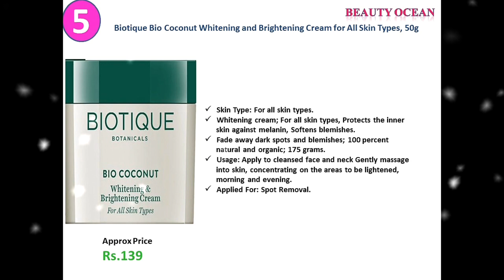Best Fairness Creams for Women | Holi 2023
Top 10 fairness creams for women in india | Best fairness creams in india